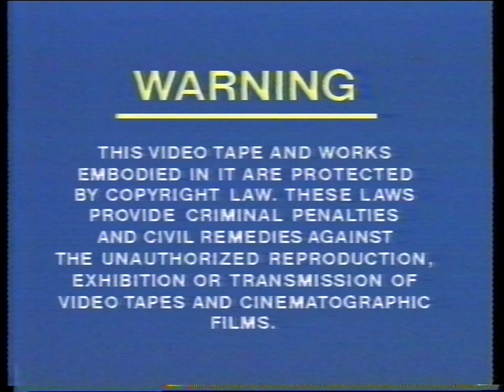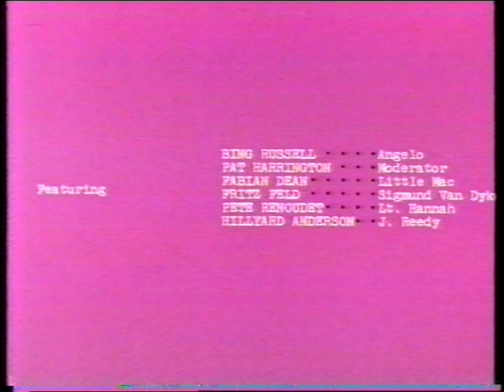The Computer Who Wore Tennis Shoes Australian VHS Opening (Disney) 1984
Here are the list of contents inside this VHS opening:
1. Warning Screens
2. Walt Disney Home Video logo
3. Australian Rating Screen
4. The Computer Who Wore Tennis Shoes intro